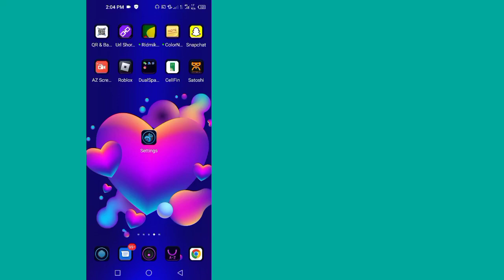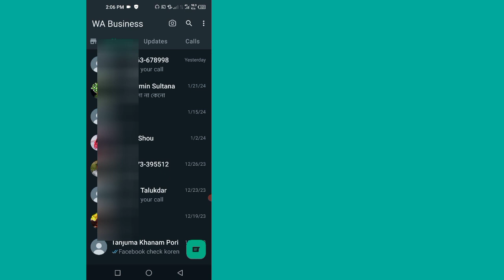Cum se creează avatare pe whatsapp - Cum se creează un avatar pe WhatsApp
Cum se creează un avatar pe WhatsApp - Cum se creează un avatar pe WhatsApp

 Întrebările dvs. :---
 √ cum se creează un avatar pe WhatsApp
 √ cum să folosești avatarul pe whatsapp
 √ actualizare avatar WhatsApp
 √ cum se creează un avatar WhatsApp
 √ creează un avatar whatsapp
 √ cum să pun avatar pe whatsapp
 √ cum să adaugi un avatar pe whatsapp
 √ funcția avatar WhatsApp
 √ cum să creezi avatare pe whatsapp
 √ caracteristici avatarului WhatsApp
 √ avatar whatsapp android
 √ Avatarul WhatsApp nu se afișează